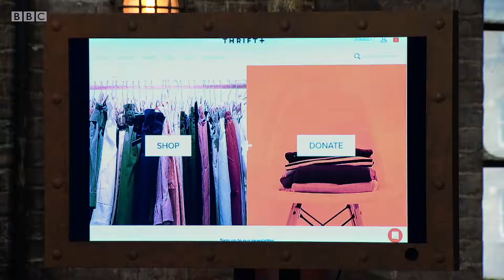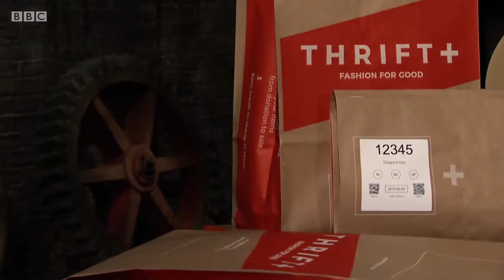Dragons stunned as clothes tech startup burns through cash Dragons’ Den BBC